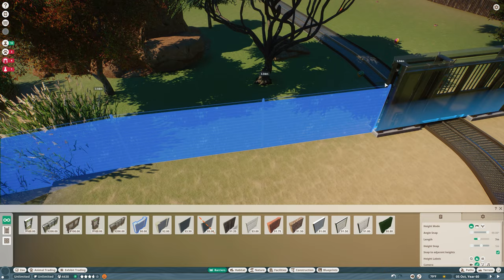CzarZoo, a Planet Zoo Let's Play EP19 - Safari Habitats Part 2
In this video we work more on the two safari habitats by finishing the African Wild Dogs habitat and adding some animals to the main safari habitat.

This series will be focused on building a complete zoo with many animal habitats, exhibits, and other facilities.

Note: The publisher, Frontier Developments, provided me with a copy of the Arctic Pack DLC, the South America Pack DLC, and the Australia Pack DLC.